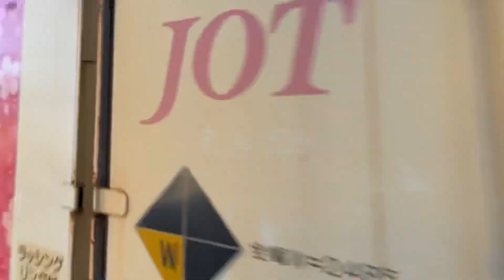JR貨物EH500形52号機＋コキ20Bが赤羽駅6番線を通過する動画（2023.9.173057レ 仙貨A108）